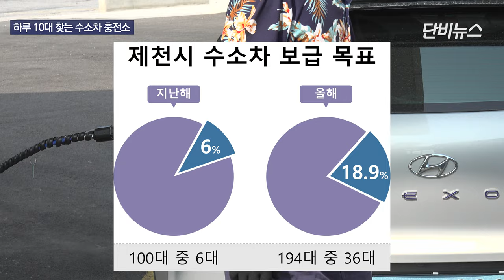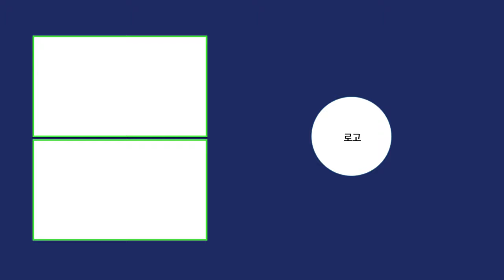[단비리포트] 제천 수소차 충전소, 하루 10대 찾아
[앵커]

수소차는 전기차와 함께 친환경 차량으로 각광받고 있습니다.

수소차 이용에 필수적인 것이 ‘수소차충전소’입니다.

제천시에도 올해 초 첫 수소차충전소가 설치됐지만, 평일 하루 이용 차량은 열 대 남짓이라고 합니다.

이유가 무엇인지 고성욱 기자가 취재했습니다.

[리포트]

지난 1월 22일, 충북 제천시에 수소차충전소가 설치됐습니다.

충북에서 네 번쨉니다.

제천시 봉양읍에 설치된 이 수소차충전소는 수소가스를 400kg 저장할 수 있어, 하루 최대 60여 대까지 이용할 수 있습니다.

이상천 제천시장은 올해 초 언론 인터뷰에서 수소차 이용이 급증할 것으로 보인다며 수소차충전소를 늘리는 방안까지 고민하고 있다고 밝혔습니다.

하지만 취재 결과 아직 하루에 충전소를 이용하는 수소 차량은 평일 10대, 주말 15대 수준인 것으로 나타났습니다.

지난 7일까지 제천시에 등록된 수소차는 아직 42대로, 충북 전체에 등록된 수소차 502대의 7%에 불과하기 때문입니다.

제천시는 수소차 보급 목표로 지난해 100대, 올해 194대를 내세웠지만, 지난해 6대, 올해는 지난 7일까지 36대가 신규 등록되는 데 그쳤습니다.

[제천시 자연환경과 환경정택팀 정성수 주무관: “(수소) 차량이 워낙 고가다 보니까 구입에 대해서 좀 주저하시는 분들이 많이 계시고요”]

제천시는 지난해부터 수소차를 사는 사람에게 차 가격의 50%에 달하는 3,350만 원을 지원해주고 있습니다.

하지만 지원금을 올린다고 수소차가 쉽게 늘어나기는 어렵습니다.

지원금을 받아도 가격 부담이 있는 데다 다양한 차종이 나와 있는 전기차와 달리 수소차는 ‘넥소’ 한 가지뿐입니다.

부족한 충전소도 여전히 고민입니다.

전기차의 경우 제천 시내에만 충전소가 60여 곳이지만 수소차충전소는 아직 한 곳에 불과합니다.

[이지훈/ 현대자동차 제천점 영업주임: “충전소나 이런 것들이 그대로인데 수도권이었으면 당연히 많이 샀겠지만 아직까지 (큰 변화는 없다) ... 점점 늘어날 것으로 예상된다"]

수소차 보급이 당초 계획보다 늦어지자, 제천시도 수소차충전소 추가 설치를 서두르지 않고 오는 2025년에 두 번째 충전소를 설치할 계획이라고 밝혔습니다.

단비뉴스 고성욱입니다.

(편집 : 고성욱 기자 / 촬영 : 김대호 PD / 그래픽 : 고성욱 기자 / 앵커 : 이정민 기자)